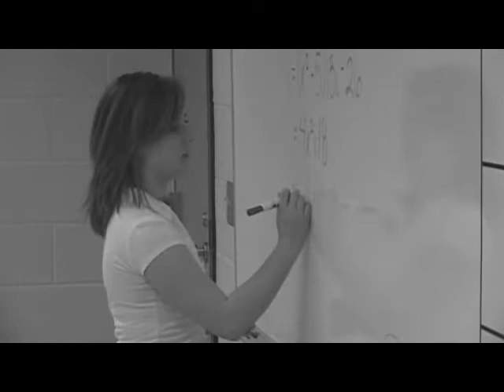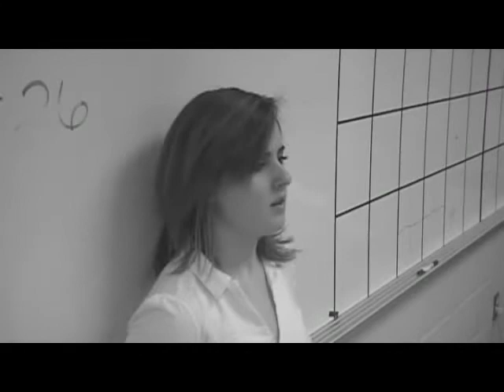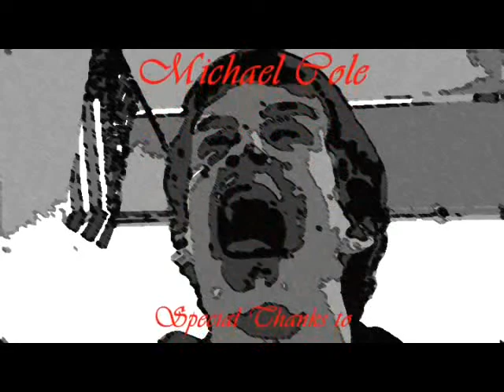Domesticated Monsters (2008)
Short film made at Duncanville High School for a Creative Writing class.

Soundtrack includes "People Are Strange" by The Doors